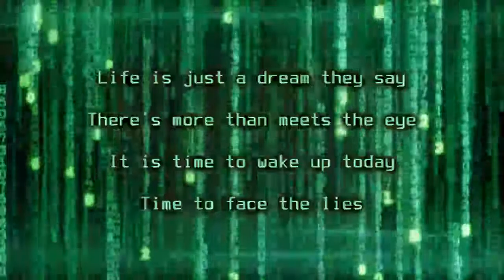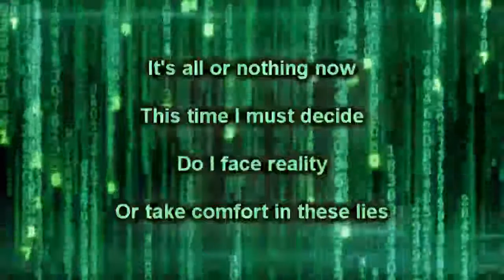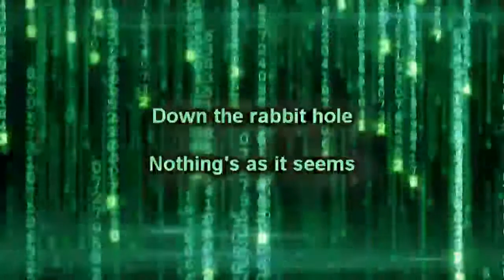Rabbit Hole - The Matrix Fan Made Tribute Song (By Clerics of Ohm)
Nothing's As It Seems!  "Rabbit Hole" is a fan made tribute song inspired by The Matrix trilogy.  Specifically, it is the Clerics of Ohm tribute to the first Matrix movie.  We're excited about a new movie coming out, and we will definitely have some more Matrix Tribute songs coming out in the future.

Lyrics
Life is just a dream they say
  There's more than meets the eye
It is time to wake up today
  Time to face the lies

What will be seen?  What will be heard?
  Will it overwhelm?
I must be strong.  I must stand tall
  I'm finally at the helm.

     Wake up from this dream
 Down the rabbit hole
     Nothing's as it seems
 Open up a life unknown
     With a digital scream

It's all or nothing now
   This time I must decide
Do I face reality
   Or take comfort in these lies

  Will it overwhelm?

Clerics of Ohm is a musical project for your inner geek.  We write songs about movies and books and comics and video games, or whatever else pops into our nerdy minds.  We'd love it if you'd check out some more of our stuff!

 Clerics of Ohm Is:
James Blair
Jason Hannah
Joseph Dixon